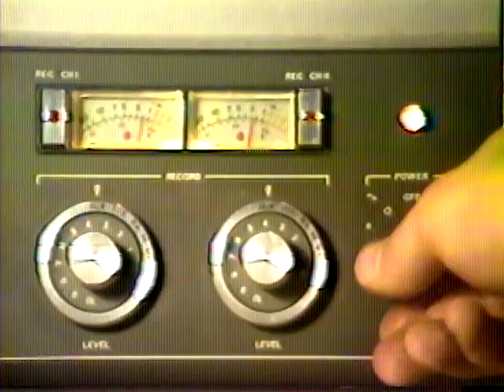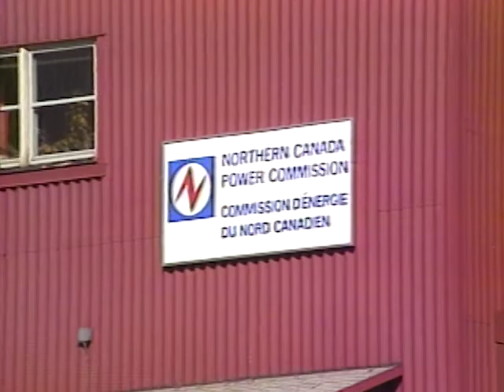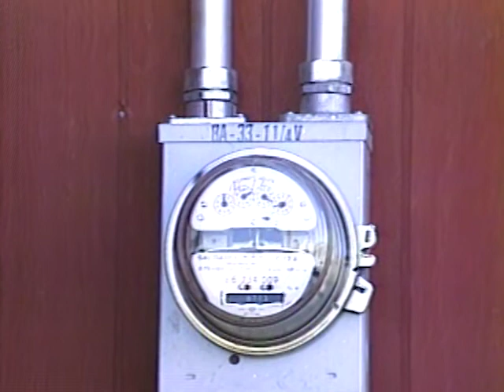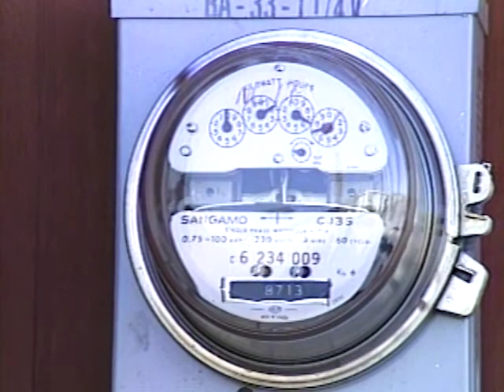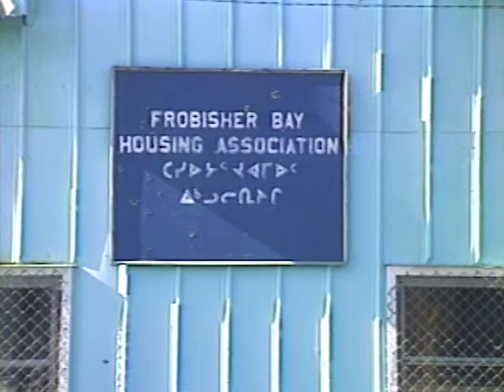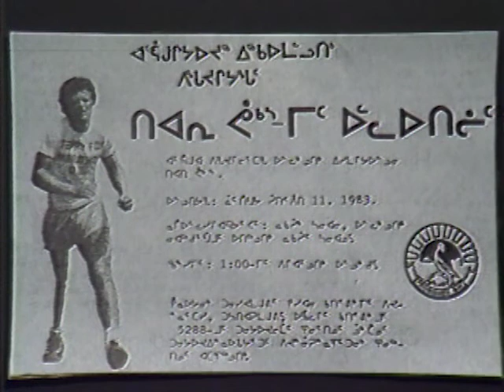08674IQ QAG 83 INUK